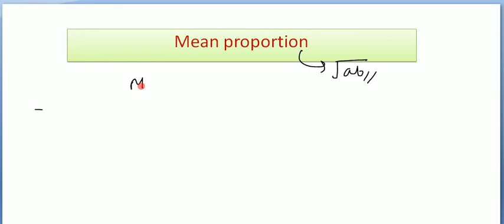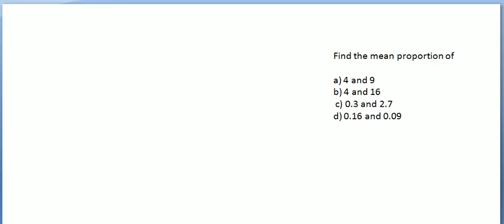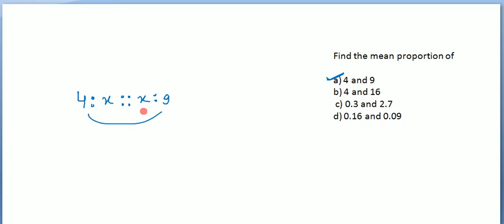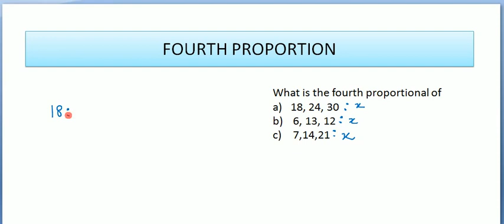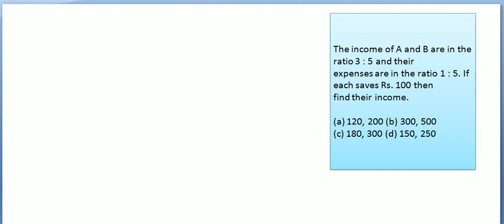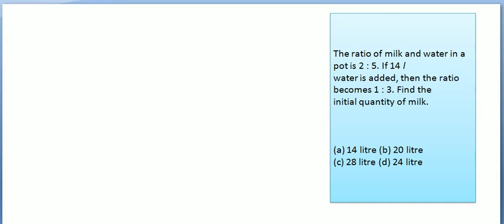COMPLETE RATIO AND PROPORTION part 3 (basic to advance)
complete topic for all banking exams